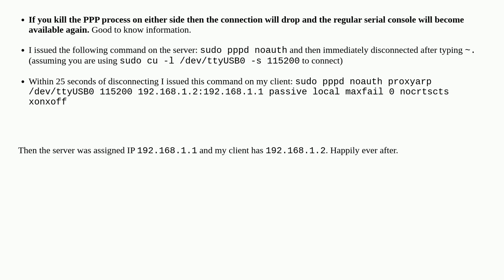Raspberrypi: Is there any automatic fallback from PPP to regular serial console if all else fails?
Is there any automatic fallback from PPP to regular serial console if all else fails?

A special thanks goes out to the community

  serial-console ppp